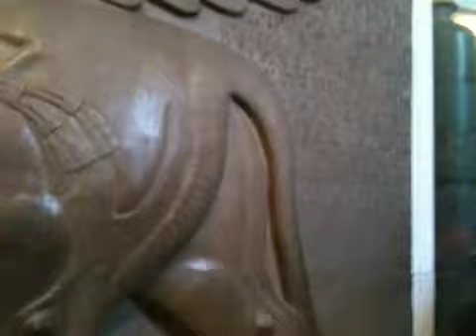British museum 2